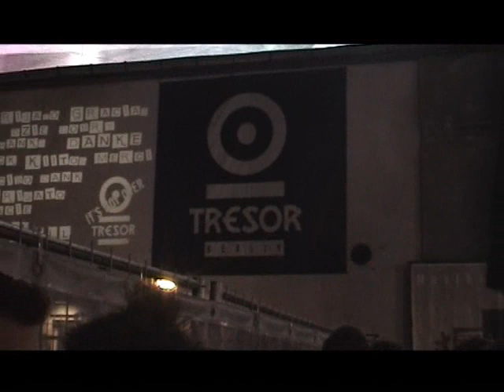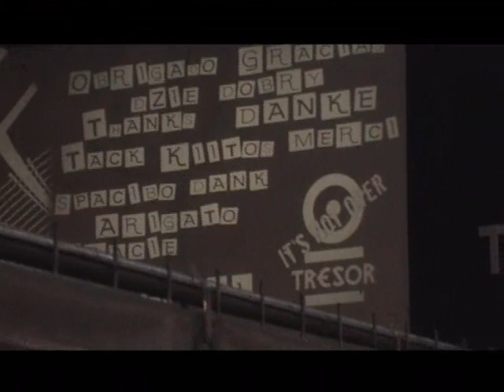RICHIE HAWTIN - LIVE @ TRESOR CLUB, BERLIN CLOSING PARTY (FACE : ARYDEE ARIEL SOSA)